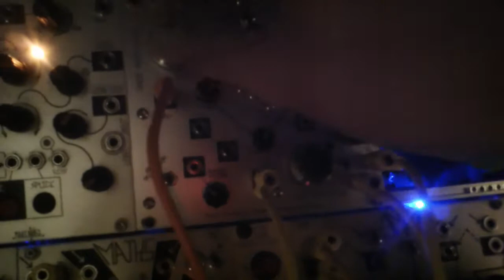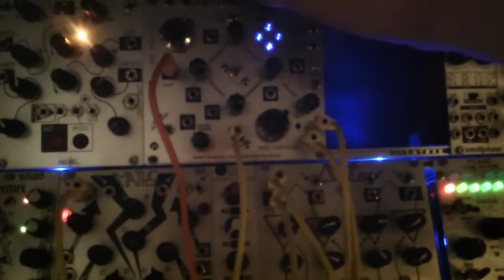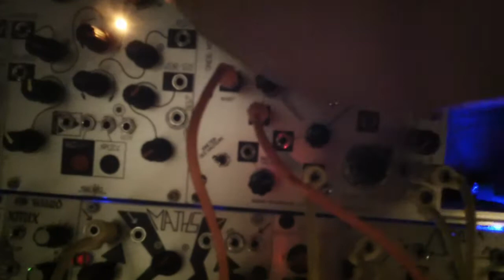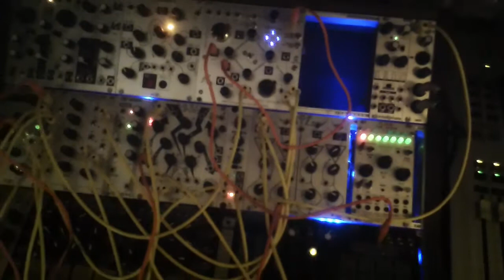woggle transmission bug VCO TWF, with qmmg and spring reverb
so crazy brothers :)
makenoise wogglebug, maths, QMMG, Triple Wave Folder
from fm to noise